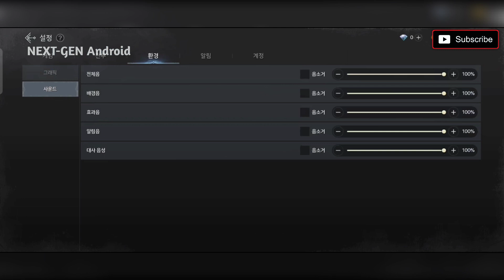🔱ODIN VALHALLA RISING - First Beta Gameplay Android & iOS 2021 | Download Link | part -1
🔴Official info🔴
Pre-download is available.

ODIN: Valhalla Rising (KR) will release on June 29, 8:00 The game is suitable for players over 18 years old.

(UTC+8).

*Language: Korean

🔴DEVELOPER Website🔴

🔥DOWNLOAD / PRE-REGISTER link🔥

🔴TAP TAP STORE LINK 🔗 :-

❌GAME INFORMATION⭕

✔️PLATFORM : - ANDROID/IOS

✔️GAME NAME : - Odin Valhalla

✔️️SIZE :-  175mb(Only) apk (Full Size 11.40gb)

✔️CATEGORY :-  Adventure/RPG

✔️DEVELOPERS :- LIONHEART STUDIO

✔️LANGUAGE :- Korean

🔶SYS. REQ:-  (SD 835+) + Android 9.0 +

⚠️About ODIN: Valhalla Rising⚠️

(Pre-download) "ODIN: Valhalla Rising" is an MMORPG developed

by LIONHEART STUDIO with Unreal Engine 4, based

on Norse mythology depicting the long war between

humans, demons, and gods.

MMORPG, Reaching the Realm of God Realistic graphics through cutting edge motion capture and 3D capture technology More perfect and more beautiful built with Unreal Engine 4